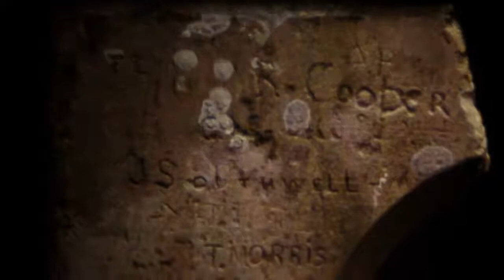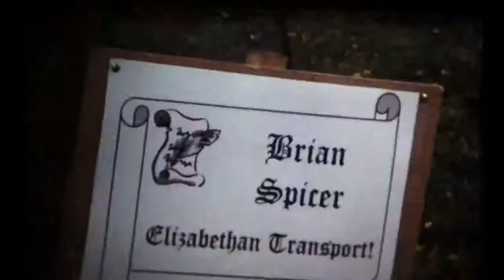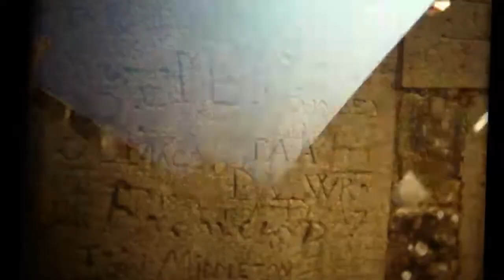May and June 2003 Elizabethan Days, cine film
Kodachrome K40 shot on my Canon 814
Fotheringhay, the Prebendal manor nearby, and then an Elizabethan day at Lyveden New Bield